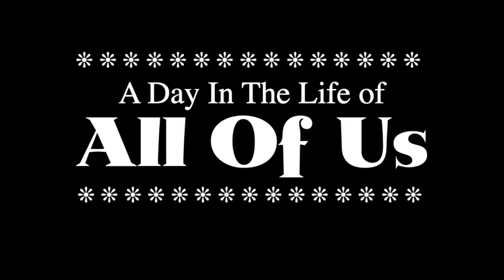Cemetery funeral / Church wedding/ Farm houses / Diorama - Figures mostly Britains 54mm lesd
Diorama - Farm  houses  /Church wedding / Cemetery funeral / Farm village - Figures - 54mm lead / Buildings - wood / Graveyard - styrofoam
Soundtrack by Bob York
Website   Marksdioramas